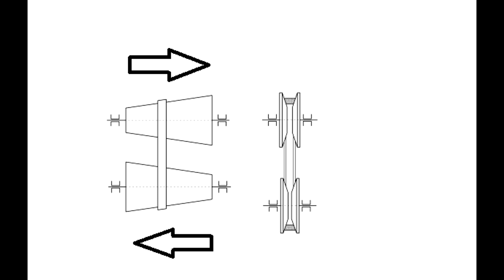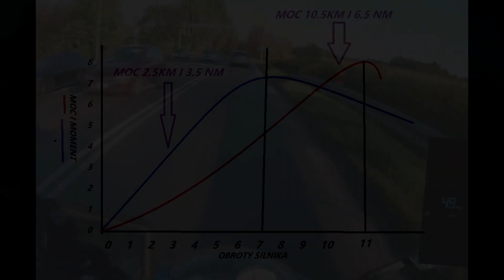ROLKI A MOC SKUTERA JAKI TO MA WPŁYW DLA WIDZA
Cześć tutaj PRO GARAGE w dzisiejszym odcinku przybliżę wam temat :

ODCINKI DALEJ NA LAPTOPIE DLATEGO TAKA JAKOŚĆ